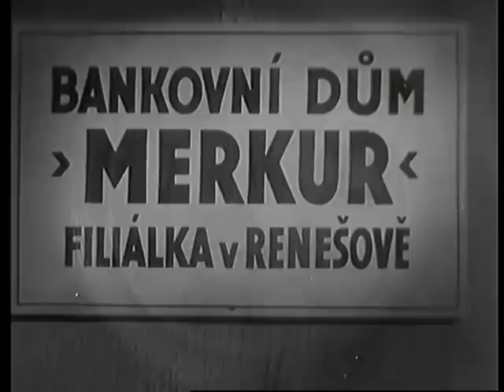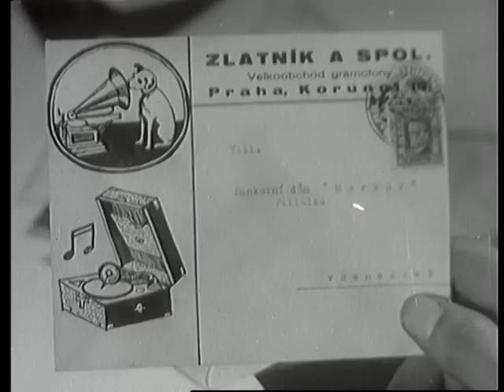To neznáte Hadimršku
Maloměstsklý bankovní úředník, Popelec Hadimrška, je vyslán do Prahy s úkolem přivést do pořádku bankrotující gramofonový závod, jehož mladý šéf Jiří Zlatník se více než o obchody stará o kabaretní zpěvačku Mici Angoru. Hadimrška vpadne do závodu jako bomba. Jeho pevným úmyslem je uvést vše do naprostého pořádku bez ohledu na to, bude-li se to někomu líbit, či nikoli. Ale úklady, které tomuto počestnému úředníkovi staví do cesty vychytralá Mici, mohou zmařit Hadimrškovi plány, ale i ohrozit jeho pověst...